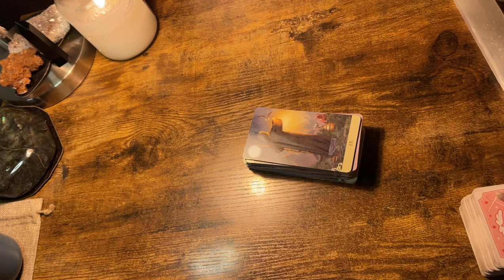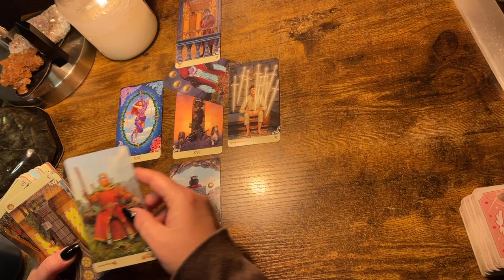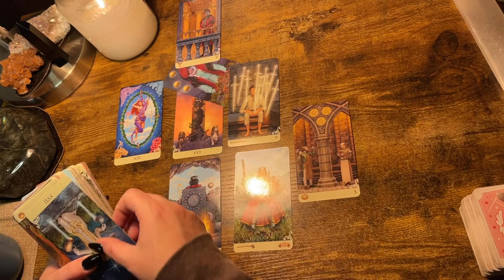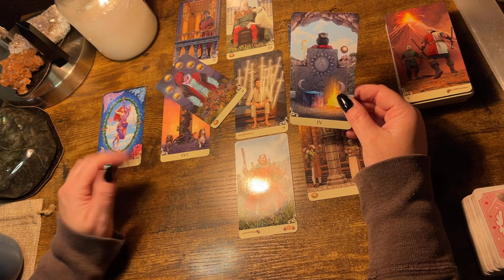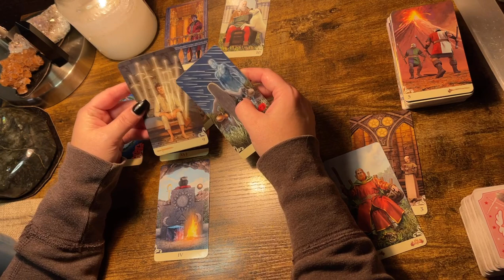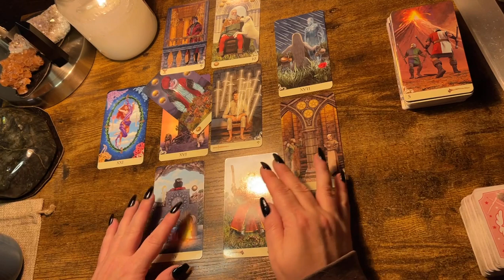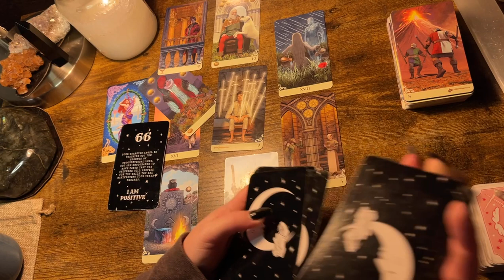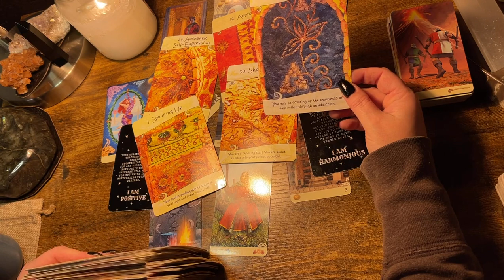LEO ♌️ “THE ONLY APPROVAL YOU’LL EVER NEED...” NEXT 48HRS TAROT READING MARCH 2022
(I do not offer private readings at the moment.)